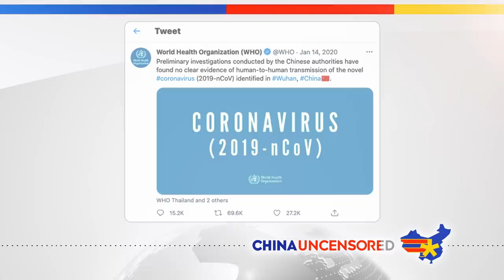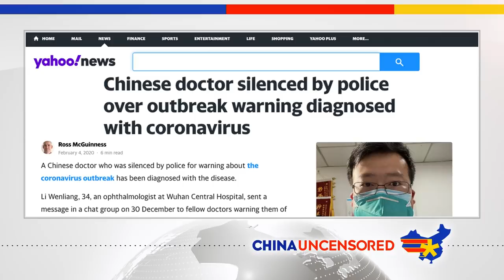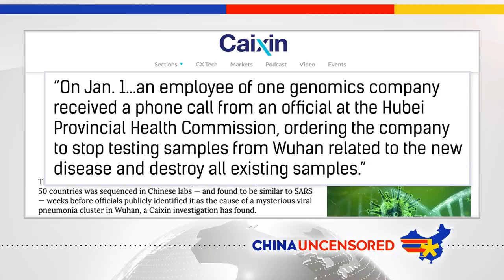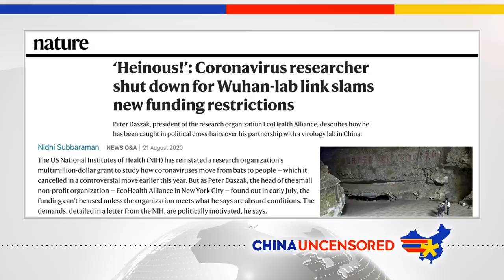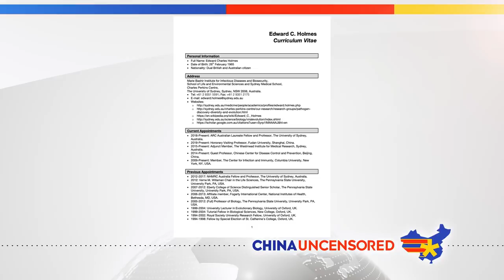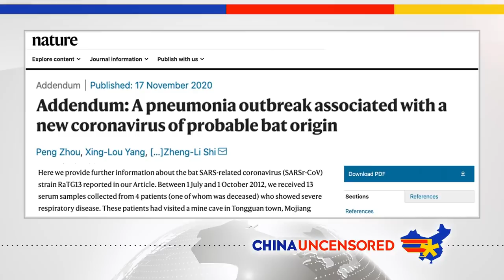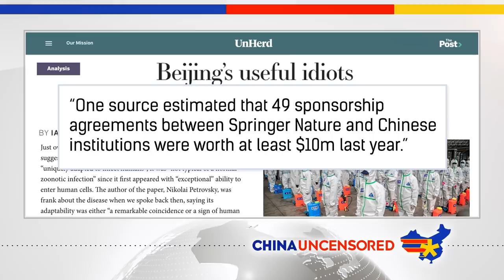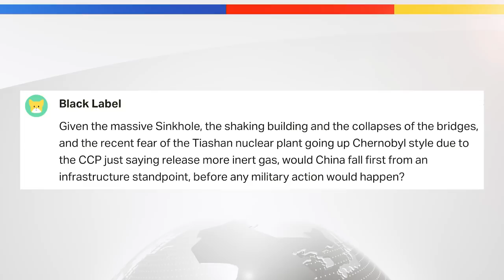China Is Censoring “the Science” on the Coronavirus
During the pandemic, officials and experts told us to "follow the science" when making decisions about how to deal with the CCP virus. What we didn't know was how influential western experts, who set the tone for the discussion on the Wuhan lab leaky theory, had conflicts of interest when it came to China's research on coronaviruses. This and more about how China is controlling the narrative about the virus behind the scenes.